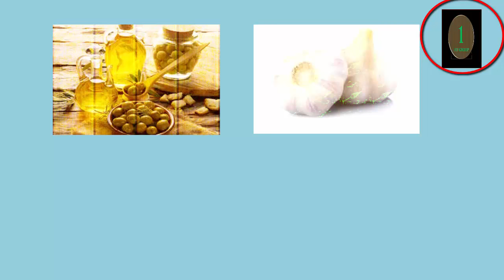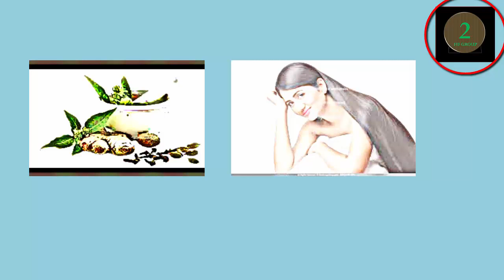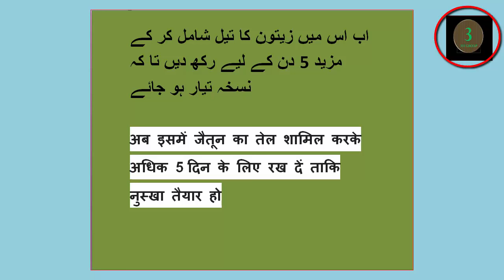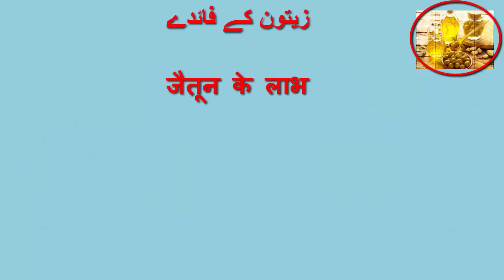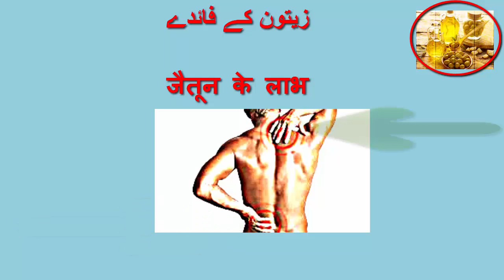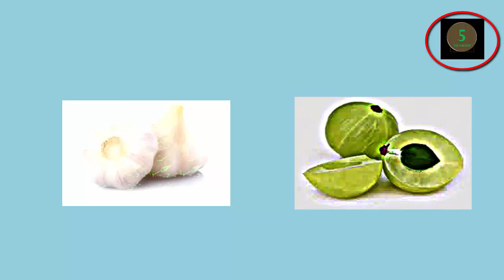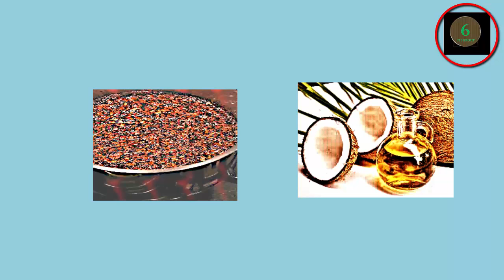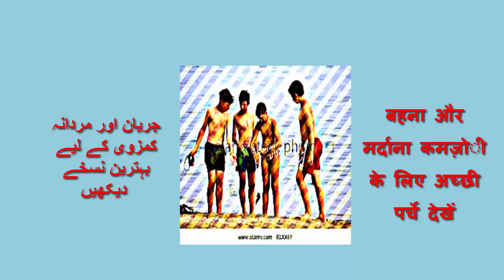how to stop hair loss in a few days by fif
apny hair ko girny say roken ,is k sath sath sufaid hair ko black lmba or attractive bnyn in urd and hindi

jaryaan ak asa marj ha jo mardana taqat ko tabah kr deta ha or mard kmjor or susti ka shikar ho jata ha shrer mein thakan rehti hai or mardana power ki koi bhi medicine feda nai deti jrayan k solution k liy ye link dekhen